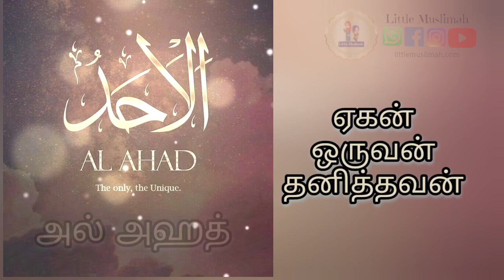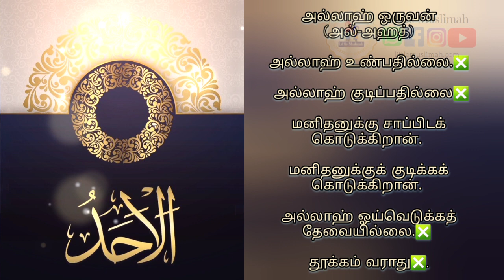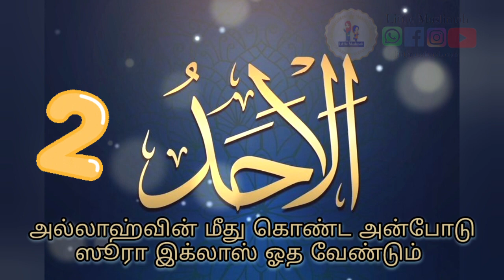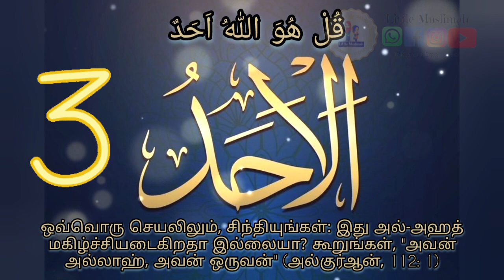அல் அஹத்| الأحد |அல்லாஹ் ஒருவன்,தனித்தவன் |Little Muslimah |Aqeedha